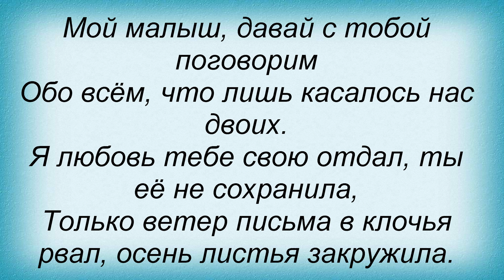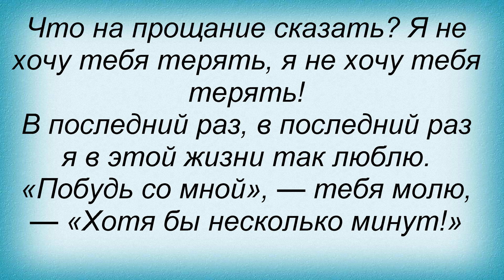Слова песни Нэнси - В последний раз